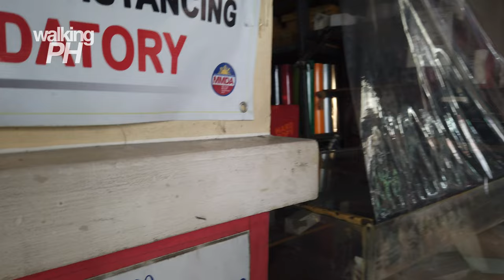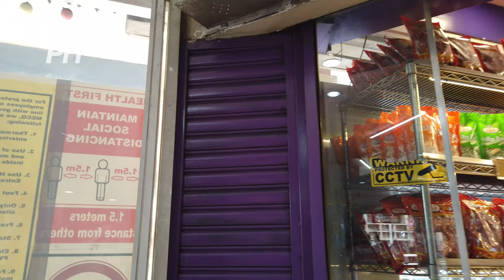4k Dating Sinehan Printing Supply na ngayon | Odeon Terminal Mall Recto St. Manila Philippines Walk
4k Dating Sinehan Printing Supply na ngayon | Odeon Terminal Mall Recto St. Manila Philippines Walk

Manila Walk | Walking Tour Inside Odeon Terminal Mall,
Dating sinehan Printing Supply na ngayon. :)